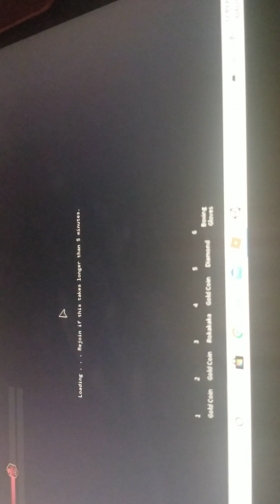Your Bizarre adventure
I died at the end